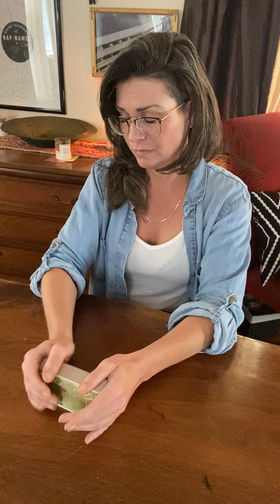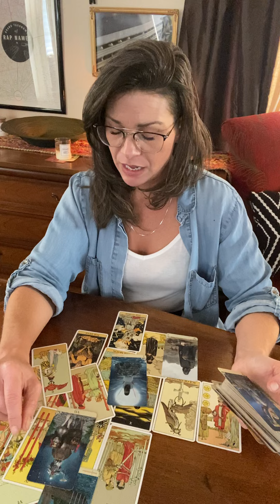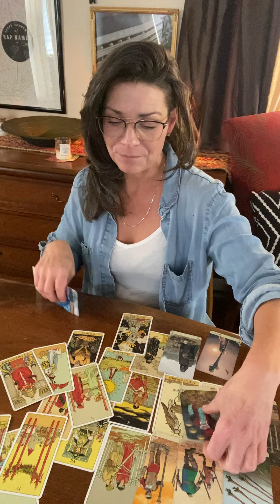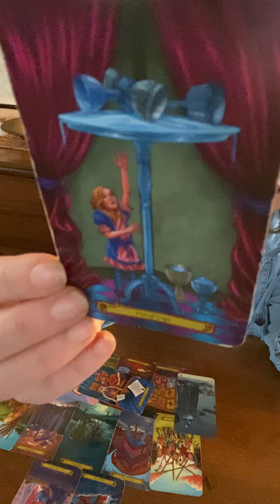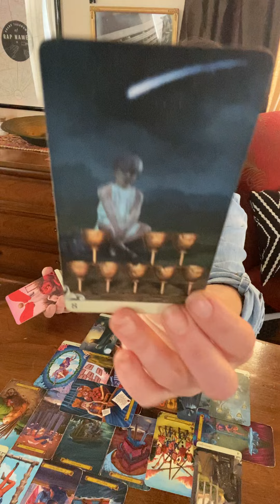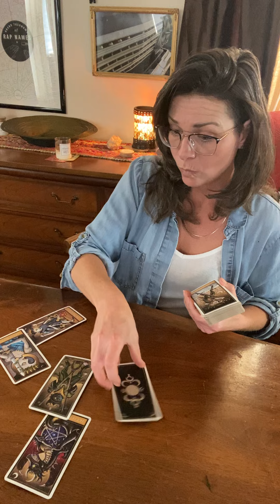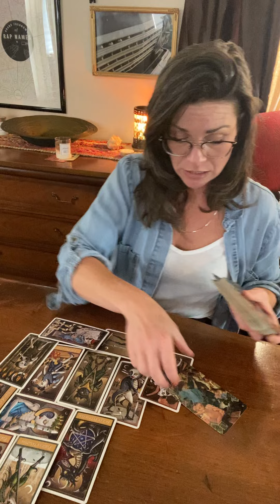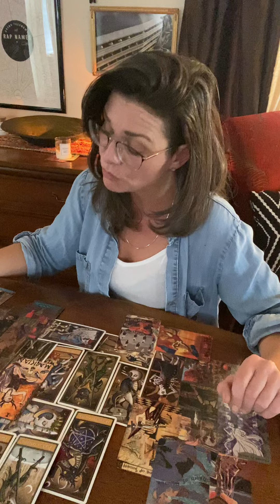Water Signs💧CANCER, PISCES, SCORPIO…time stamps in the description box below❤️…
Prayer 00:00:17
Cancer 00:00:33
Pisces 00:16:50
Scorpio 00:37:33

Hey Kids!❤️❤️❤️